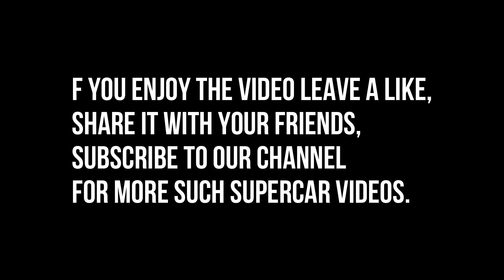Mukesh Ambani Crazy Cony | Ambani Convoy with Z+ security with G63AMG as Escort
'SSIM700' stands for 'Supercars Sightings in Mumbai'. As the name suggests, SSIM700 showcases the Supercars & Exotics spotted in Mumbai.

Keep Supporting, keep Loving, let us know where we went wrong in the Comments, keep giving us suggestions for us to improve in the future videos.